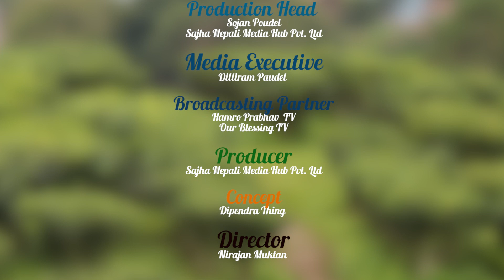पूर्वीय सभ्यतामा आधारित बाइबलीय शिक्षा नै किन ? Father, Deepesh Sunuwar With Sundar Gurung